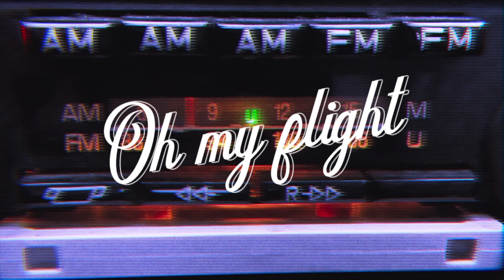On my flight